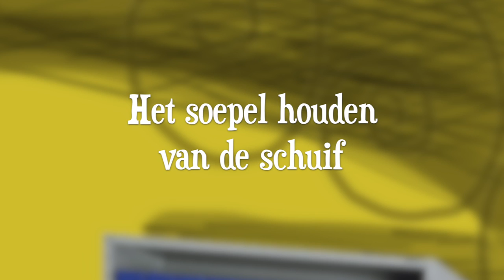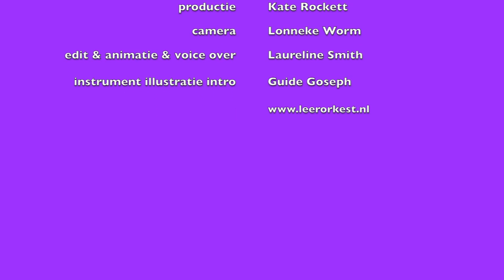Instructiefilmpje 2: Trombone